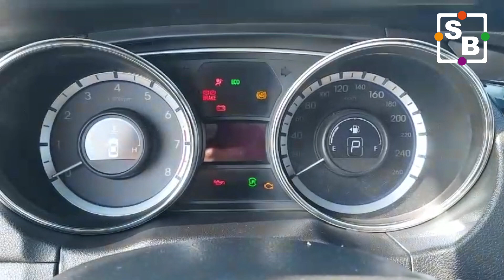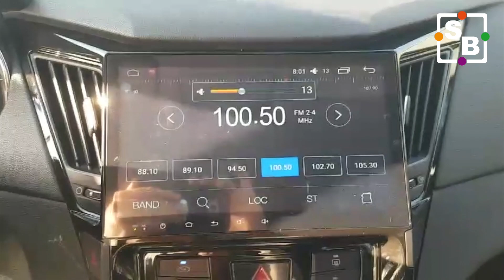[SEOBUK] 2013 YF SONATA Y20 DA522291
Seobuk is a global car exporter located in South Korea. This vehicle comsumes LPG (Liquid Petroleum Gas) to operate. YF Sonata or Y20.